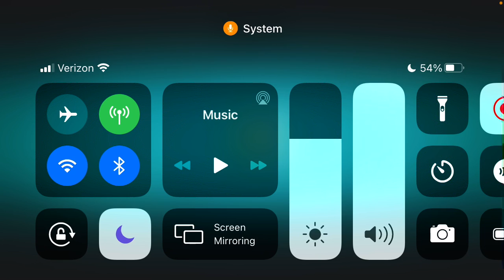Iceweed Tournament — Iceweed’s Iconic Season — Plants vs Zombies 2